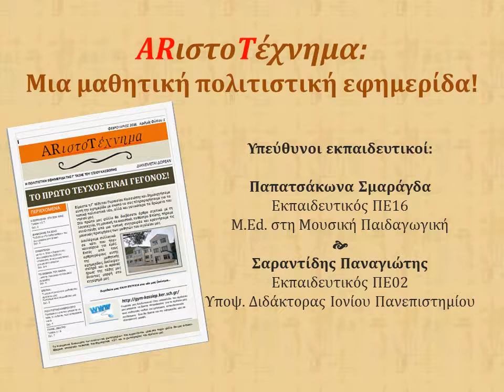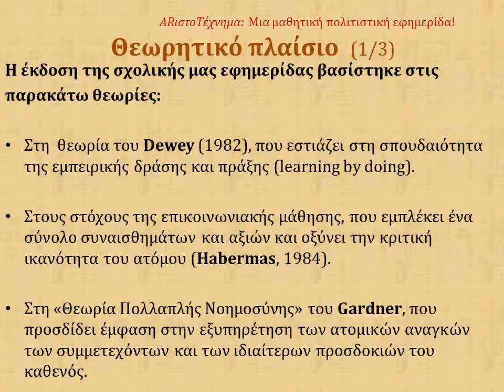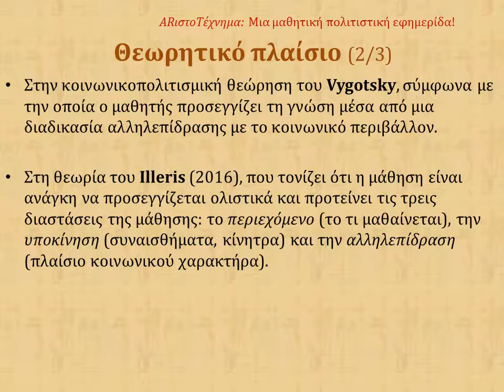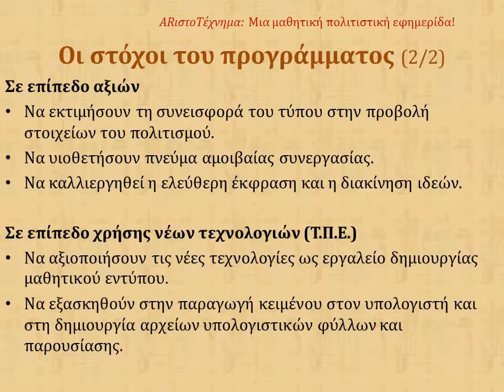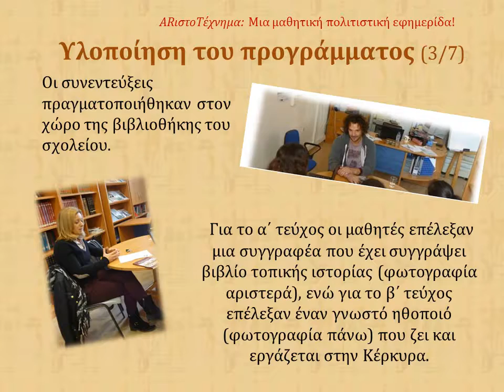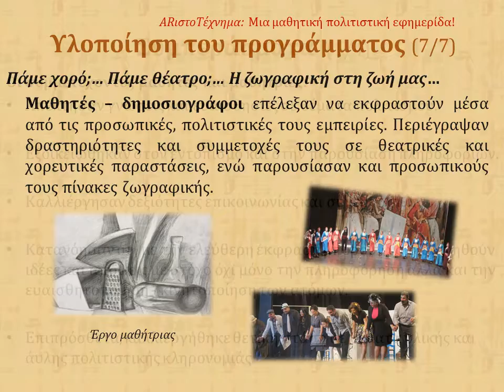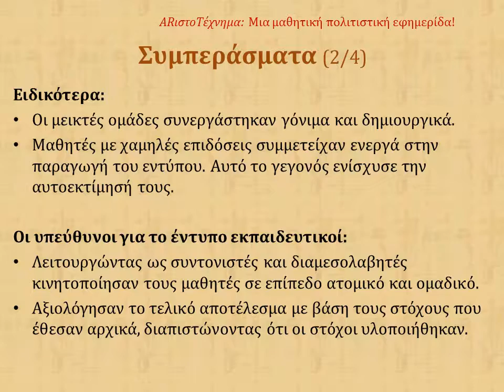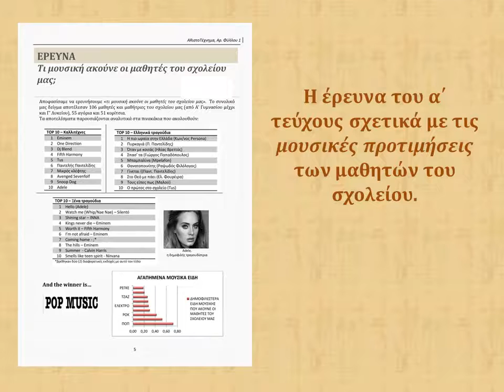ARιστοΤέχνημα Μια μαθητική πολιτιστική εφημερίδα